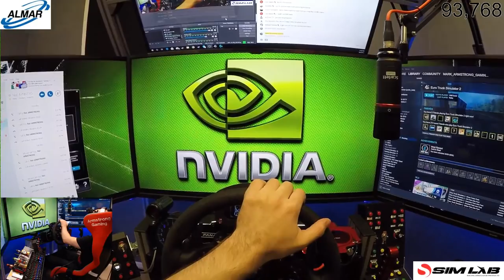euro truck simulator 2 (Armstrong haulage) DAY 79 with dad